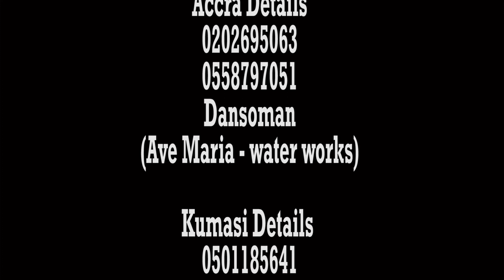TIME WITH BISHOP NANA OBIRI YABOAH